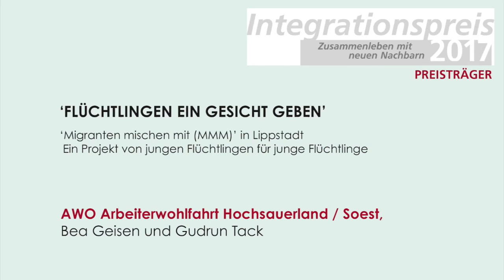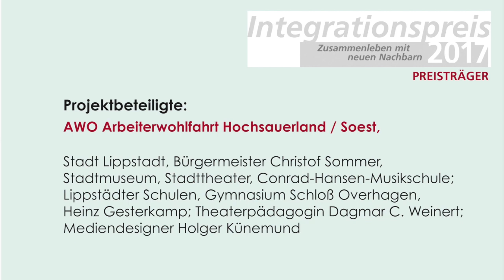Integrationspreis 2017: 'Flüchtlingen ein Gesicht geben'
'Migranten mischen mit' (MMM) in Lippstadt – ein Projekt von jungen Flüchtlingen für junge Flüchtlinge – wurde am 13. Juni 2017 mit dem ersten bundesweiten Intergationspreis in der Kategorie "Nachbarschaften" ausgezeichnet. Der Integrationspreis 2017 mit dem Motto "Zusammenleben mit neuen Nachbarn" steht unter der Schirmherrschaft von Bundespräsident Frank-Walter Steinmeier und wurde im Rahmen des Nationalen Stadtentwicklungskongresses unter der Moderation von Mitri Sirin (ZDF) in Hamburg verliehen.

Zum Preisträger-Projekt:
Einmal wöchentlich trifft sich die Gruppe MMM „Migranten mischen mit“ im Jugendmigrationsdienst der AWO. Die Jugendlichen im Alter von 15 bis 24 Jahren sind fast alle auch als Flüchtlinge nach Deutschland gekommen und kennen sehr genau die Situation der neueingewanderten Jugendlichen. Mit professioneller Unterstützung durch die Arbeiterwohlfahrt erarbeitete die Gruppe ein Konzept für die Durchführung von Interviews mit den Zuwanderern. Die Antworten auf Fragen wie: Warum hast du dein Land verlassen? Wie hast du die Flucht erlebt? Was sind deine Stärken? Was sind deine Wünsche und Träume für die Zukunft? setzen bereits kleine Geschichten zusammen. Es entstanden ausdrucksstarke Ausstellungstafeln mit sorgfältig zusammengestellten Texten und den dazugehörigen Porträtfotos der interviewten Gesprächspartner. Über ein Bühnenprogramm, die Presse und eine Wanderausstellung, die u.a. in Schulen präsentiert wird, hat das Projekt bereits weit über 2.000 Personen unmittelbar erreicht.